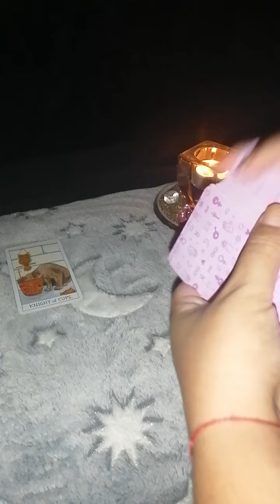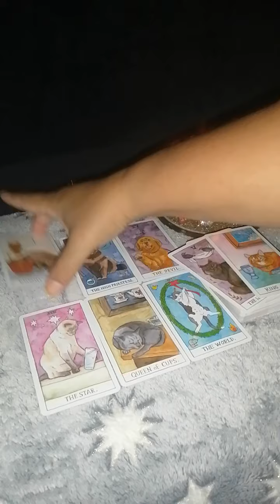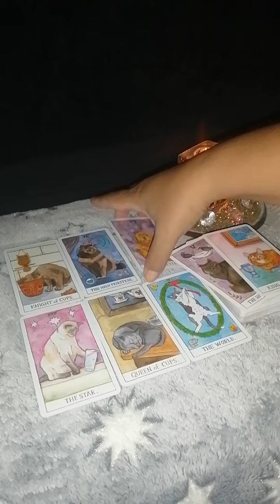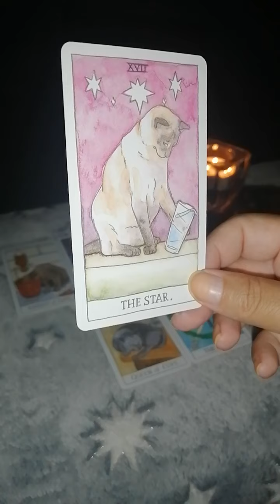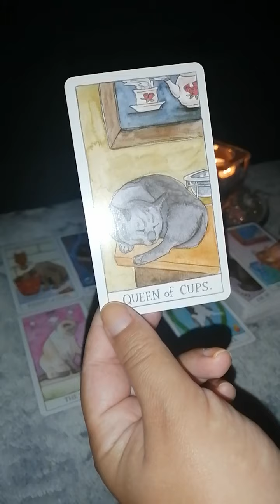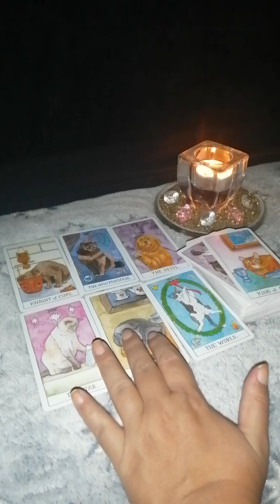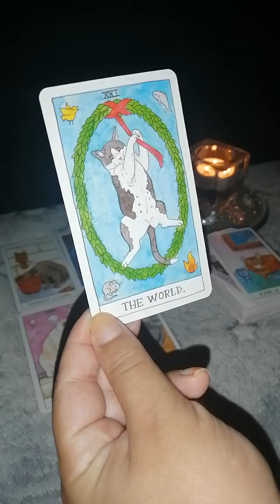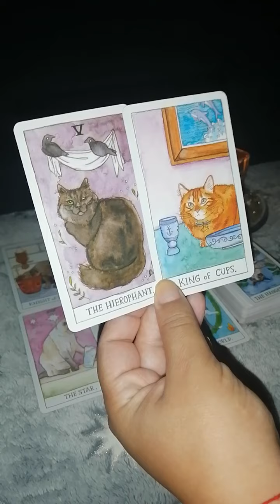Virgo y su ex ♍ No es el final 💕